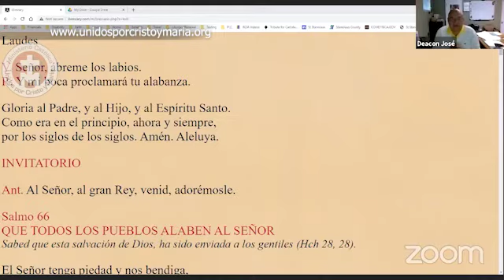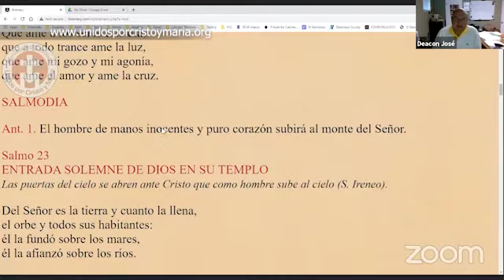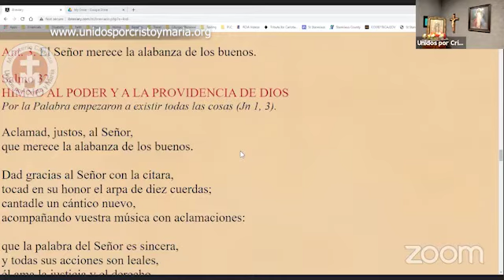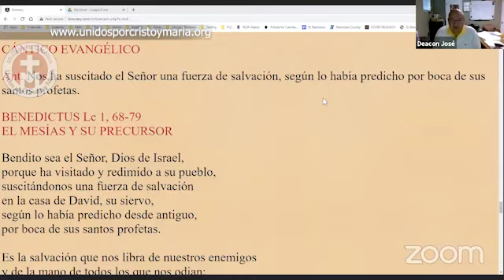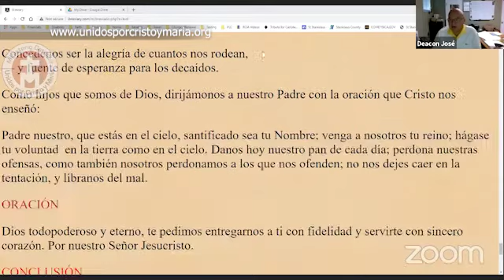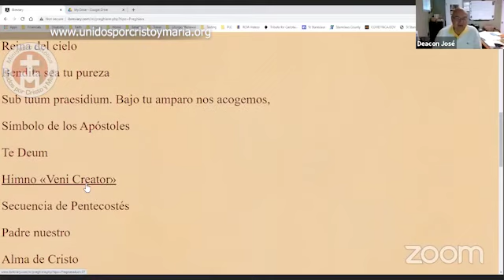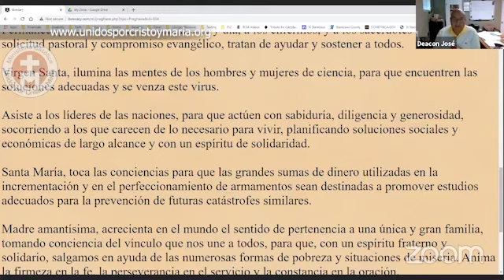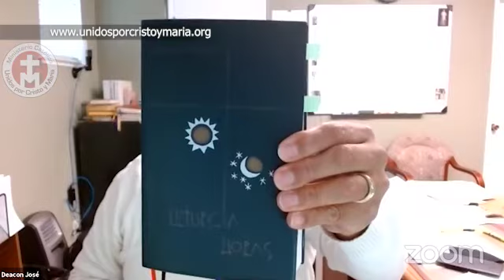EL SEÑOR MERECE LA ALABANZA DE LOS BUENOS